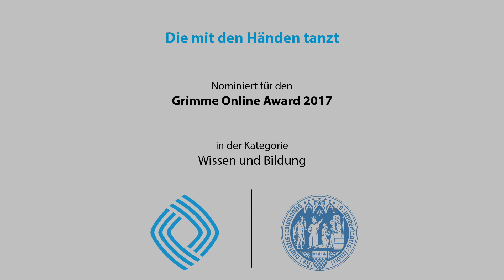GOA2017: Die mit den Händen tanzt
In dem Web-Special vom hr2 werden Laura M. Schwengber und ihr Beruf vorgestellt. Als Gebärdensprachen-Dolmetscherin hat sie sich darauf spezialisiert, Musik für Hörgeschädigte und Gehörlose zu "übersetzen" bzw. wahrnehmbar zu machen. So schlägt sie eine Brücke zwischen der Welt der Hörenden und der der Gehörlosen und hilft Vorurteile abzubauen.
"Die mit den Händen tanzt" ist in der Kategorie Wissen und Bildung für den Online Grimme Award 2017 nominiert. Das Interview mit der Autorin, Klaudija Schnödewind, gibt Aufschluss über Entstehung und Absicht des Projekts. Laura M Schwengber übersetzt.

Link zum Projekt: reportage.hr.de/die-mit-den-handen-tanzt